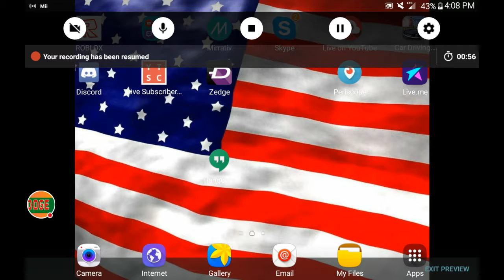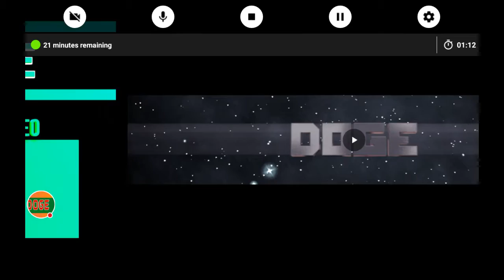SHOUT OUTS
People that made me intro/outro